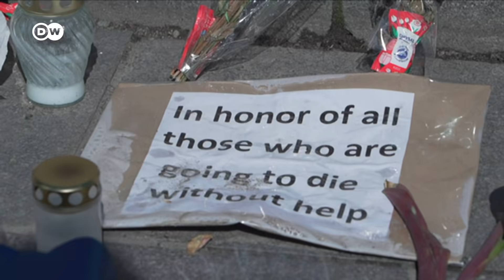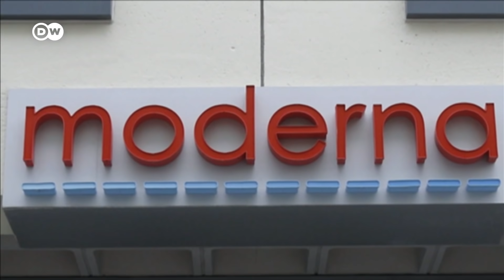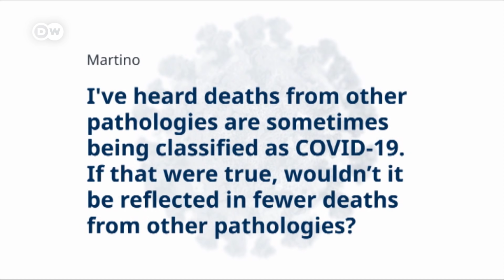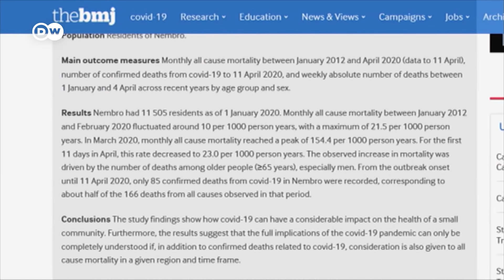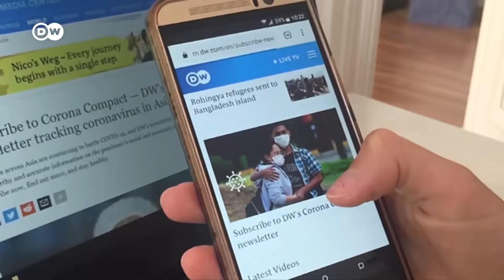Coronavirus immunity: Did Sweden's model fail? | COVID-19 Special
Sweden is among the countries that have opted against a lockdown and instead gone for voluntariness when it comes to measures against spreading covid-19. This strategy has arguably lead to one of the highest per capita death tolls in the world, but very little immunity.
Still some scientists believe herd immunity is the answer. They say up to 70 percent of the population must be immune, to wipe out the virus.
But antibody tests are only just starting. And a new wave of infections could hit.
Catching the coronavirus can lead to immunity, but vaccination would be safer than natural immunization. Yet a vaccine remains illusive. And it's neither clear whether those infected with the coronavirus really are immune, nor for how long.